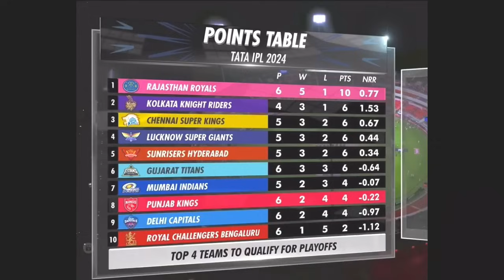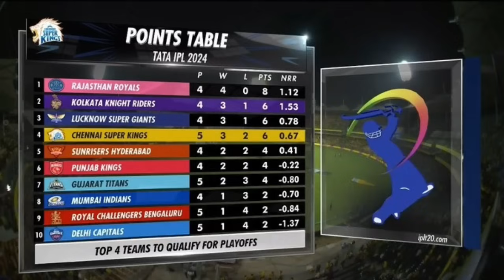karthik saved csk in poinstable 5 big team out ipl 2024 highlight Rcb v srh ipl highlight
Yesterday Chennai Super Kings beat Mumbai Indians today 30 IPL match played while Challenger Bengaluru vs sun rises Hyderabad this match Hyderabad World Record 288 run scored then run chasing RCB lost the match by 25 Run but head century Dinesh Karthik scored 83 Run unbelievable World Record match see highlights

Royal Challengers Bangalore Squad ipl2024

IPL2024 Group
Group A: mi, kkr, rr, dc & lsg
Group B: csk, srh, rcb, pbks & gt